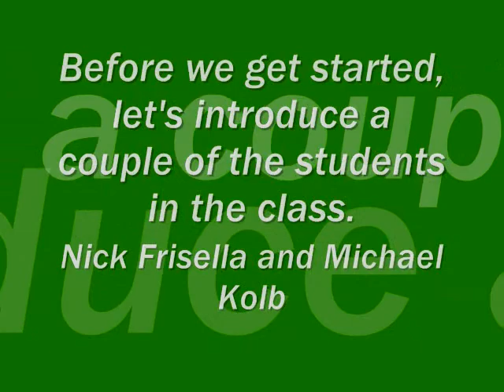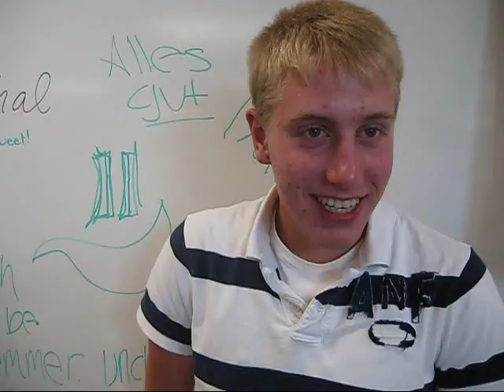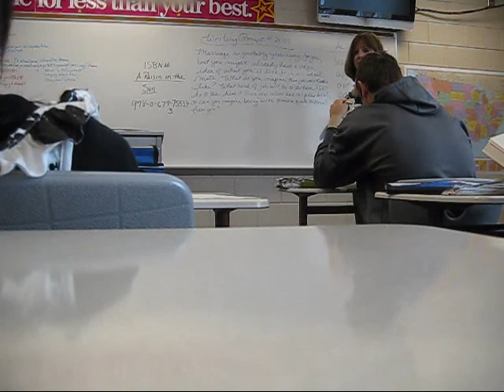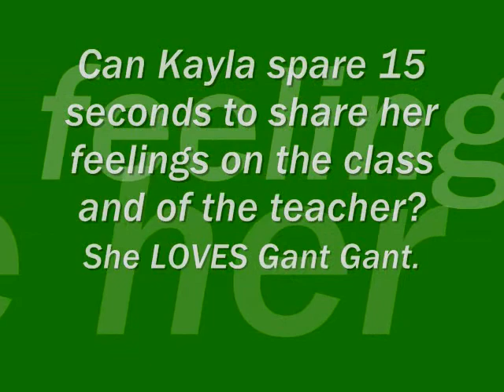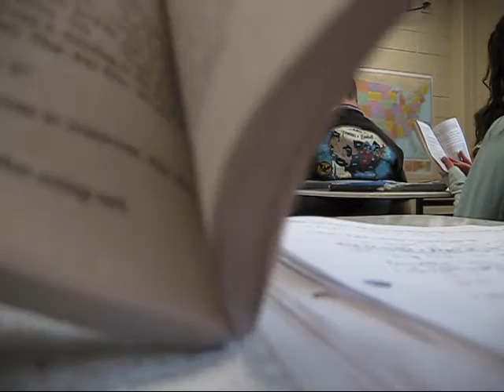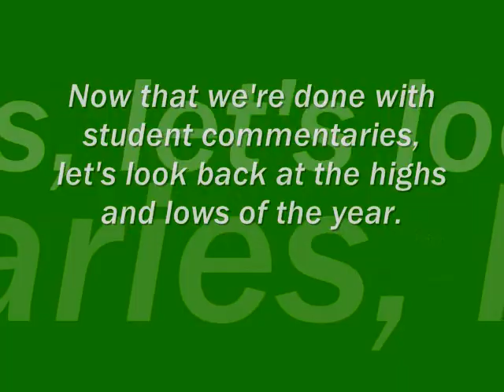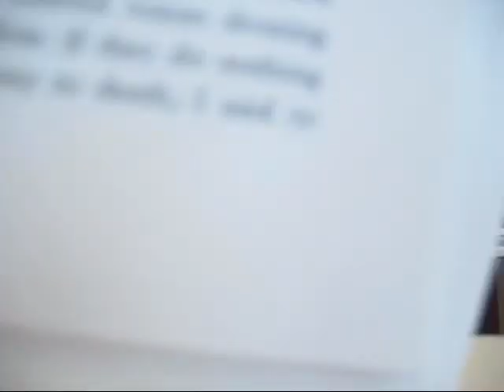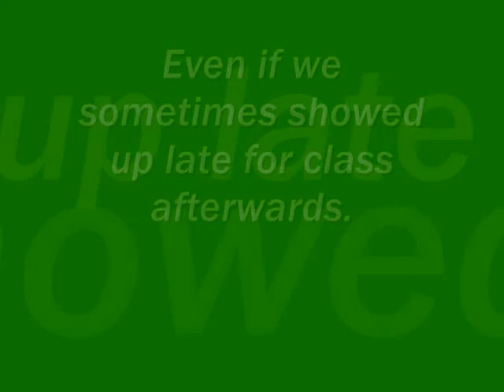Official Ganter Movie - Part One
For all of you that have never had Mrs. Gantner as a teacher, but have heard the stories, this is for you... During the 2nd semester of the 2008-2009 school year, I began filming Mrs. Gantner in my English class while hiding it under a book or just by distracting her. For some reason, she never caught me in action, and at the end of the year, I compiled the best videos and turned it into a movie as a present for her. However, now that she is gone, I can change things up so the video is the way I want it. Enjoy!